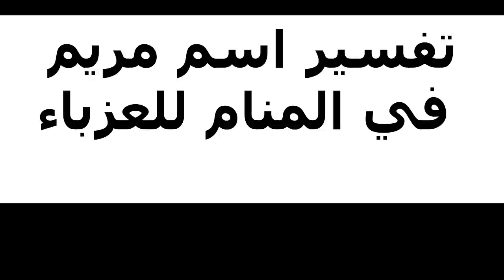تفسير اسم مريم في المنام للعزباء